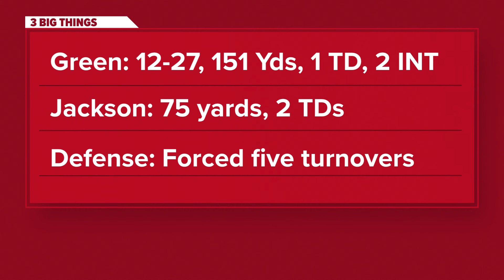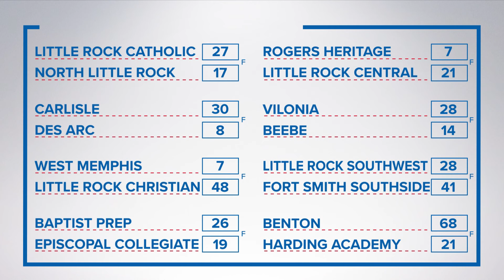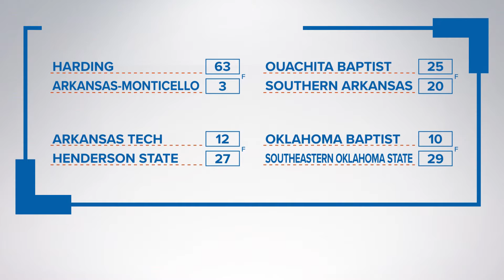Three big takeaways from Razorbacks' win over Auburn | Luttie's Lookback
In the inaugural episode of Luttie's Lookback, Nick Lutrell recaps a fun weekend of football in the Natural State, including the Hogs' win over Auburn.